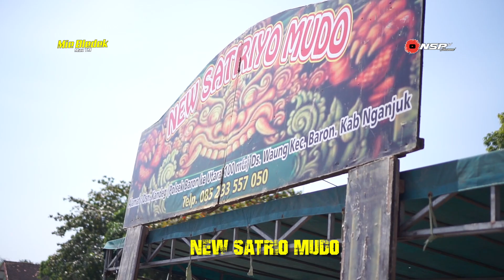KEPANG 6 NDADI New Satrio Mudo Terbaru Live KLEPEK KUNJANG by SG Audio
Buat Temen2 di mana pun kalian berada kami admin NSP TV Channel Sebelumnya Mengucapkan Banyak2 Terimakasih udah mampir di Channel kami yg Menyuguhkan Music Music tradisional dan jg Dangdut, disini kami hanya sekedar memberi hiburan yg berbentuk video dan juga audio yg mungkin bisa bermanfaat buat kalian dan kalau kalian smua suka bisa dukung kaming dengan cara SUBSCRIB, LIKE dan SHARE

Channel Yg slalu Berkarya Dengan NSP TV Channel atau Patner yaitu
@NSP TV Official
Jangan Lupa Tonton Video ORIGINALNYA
LINK

Jangan Lupa
FOLLOW IG Kami @Ephiin ardiansyah
FACEBOOK Kami @Ephiin ardiansyah
TIK TOK Kami @Rephiin999

Di Dukung Oleh  MIE BLEDEK MAZ TM
Almt Ds BULU Kec PURWOASRI Kab KEDIRI